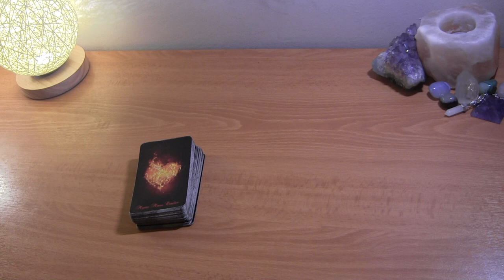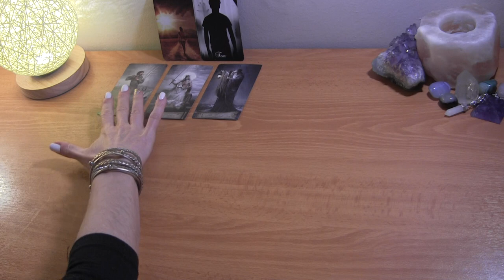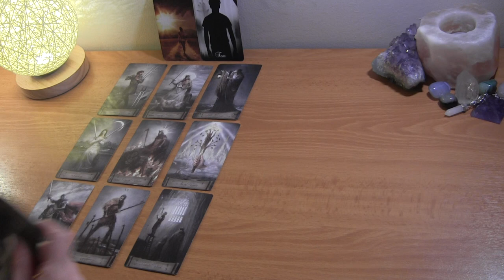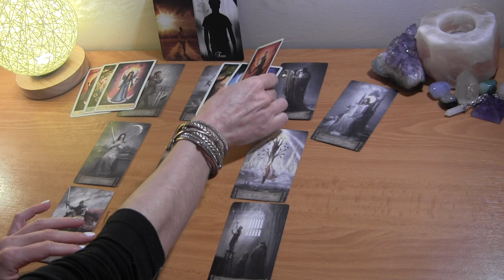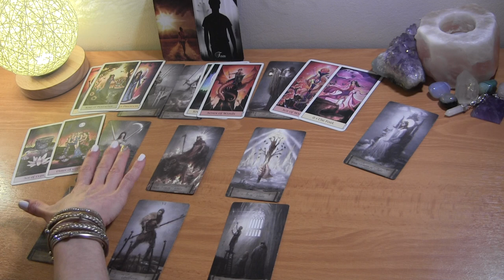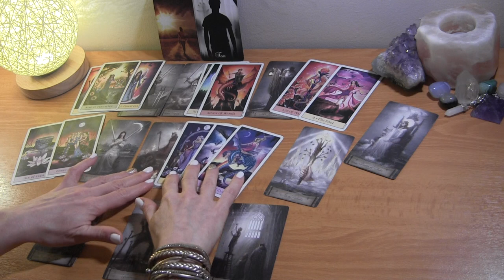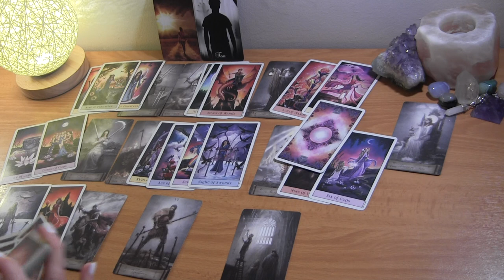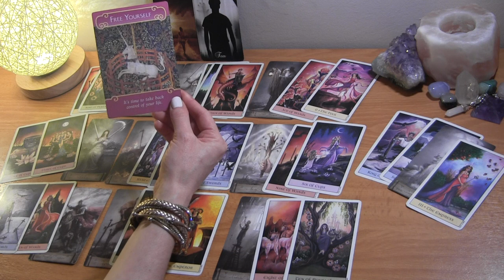TAURUS MID APRIL 2021: Freeing Yourself ❤️ Love Reading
Taurus April Tarot Love Reading

PERSONAL TAROT READING OPTIONS:
1.  BASIC LOVE READING ~30min $50
2.  BASIC LOVE + 3rd  PARTY/KARMIC~30min $50
3.  EXTENDED LOVE READING ~45min $65
4. EXTENDED LOVE +3rd PARTY/KARMIC~45min $65
5. MINI-READING ~20min $35

  1. Reading option
  2. Your and your partner's first names, DOBs  and current countries (if known)
  3. Brief description of situation
  4. Photos optional